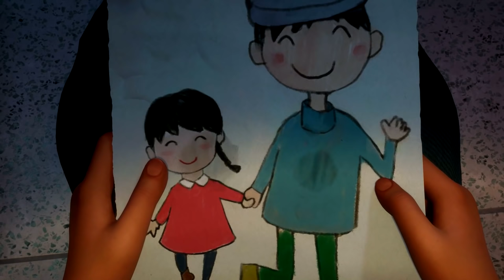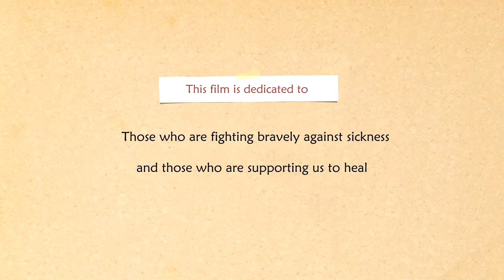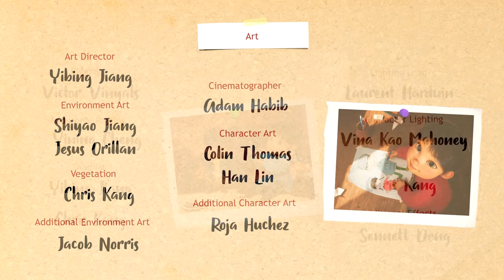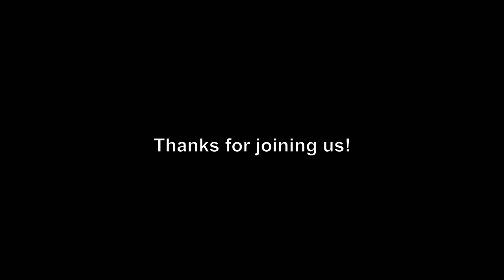CGI Animated Short Film: "Windup" by Unity | CGMeetup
CGI 3D Animated Short Film: Windup Animated Short Film by Yibing Jiang at Unity. Featured on CGMeetup

Filmmaker Yibing Jiang breathes life into the special bond between a father and his ailing daughter to highlight the fragile nature of life, love, and the healing power of music.

Written and directed by Yibing Jiang, a female filmmaker from Wuhan, China, WiNDUP portrays the connections between a father, his ailing daughter, and the healing power of music. Created using regular home-office desktop computers and Unity, this award-winning animated short film showcases what it is possible to create with real-time animation in a touching story about the fragile nature of life, love, and what it means to never give up.

This film is created in real-time 3D in out-of-the-box Unity 2019.2. WiNDUP was created on standard computers by setting strict rules about poly-count and what features they could afford to use. Examples including using pixel displacement instead of tessellation shader; using joints animation instead of animation caches.

Directed by: Yibing Jiang
Producers: Aleksander Karshikoff, Silvia Rasheva
Executive Producer: Junbo Zhang

opportunities.